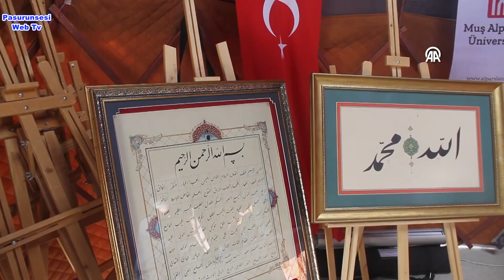Malazgirt Zaferi'nin 953 yıl dönümü etkinliklerinde vatandaşlar ok attı, at yarışlarını izledi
Muş'un Malazgirt ilçesinde düzenlenen Malazgirt Zaferi'nin 953. yıl dönümü kutlama programına katılanlar, tematik çadırları dolaştı, ok attı, at yarışlarını ve gösterileri izledi.
1071 Malazgirt Meydan Muharebesi Tarihi Milli Parkı'nda yapılan etkinliklere ilçe sakinleri ve birçok ilden gelen vatandaşlar ilgi gösterdi.
Çocukların yüzünün boyandığı, katılımcıların ok atışı yaptığı, tematik çadırları dolaştığı alanda, kurumlar da açtıkları stantlarda ziyaretçilere çalışmaları ve ekipmanlarına ilişkin bilgi verdi.
Hipodrom alanında yapılan at yarışlarını ilgiyle izleyen vatandaşlar, güvenlik güçlerinin yanı sıra yöresel giysileriyle etkinlikleri renklendirenlerle fotoğraf çektirdi.
Malazgirt Kaymakamı Göksu Bayram, etkinlik alanını ziyaret ederek katılımcılarla bir araya geldi.
Programın düzenlenmesinde emeği geçenlere teşekkür eden Bayram, Malazgirt'in tarihi mirasına sahip çıkmanın önemli olduğunu dile getirdi.
Malazgirt Esnaf ve Sanatkarlar Odası Başkanı Nazım Yalçın, ilçede düzenlenen etkinlikleri heyecanla takip ettiklerini belirtti.
Malazgirt Zaferi'nin 953. yıl dönümü etkinliklerine herkesi beklediklerini söyleyen Yalçın, "Bu törenler bizim için, Malazgirt'in geleceği için çok önemli. Destek veren, katılan herkese teşekkür ederim. Sayın Cumhurbaşkanı'mızın ilçemize gelmesi büyük bir heyecan yaratıyor. Bu coşkuyu hep birlikte yaşıyoruz." dedi.